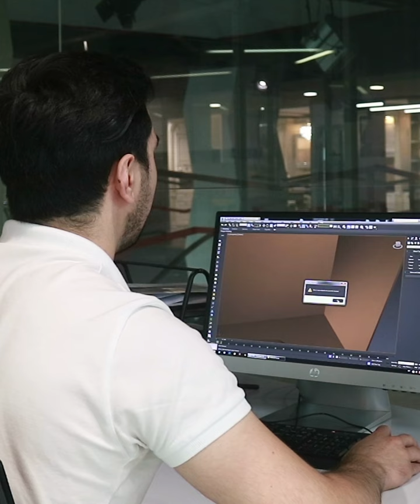Cavid Nurməmmədli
Valideynlərinin istəyi ilə "Beynəlxalq Münasibətlər" oxuyub. Daha sonra isə, uşaqlıq arzularının arxasınca gedib və 3D dizayner olub. Cavidin hekayəsi...